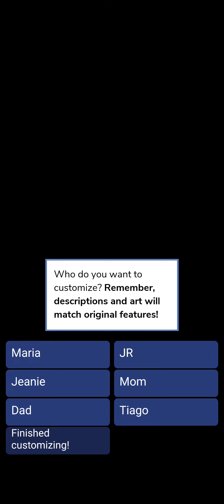Double Dunked chapter 12 on episode choose your story.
Double Dunked on episode choose your story

Playlist for Double Dunked

Double Dunkedon episode choose your story.

Story description:

The hottest athlete on campus, Tiago DaSilva, has his eyes on Maria. When she learns he’s the one guy her twin brother hates, she has to choose- let loose or play it safe?

Juju.writes Instagram account.